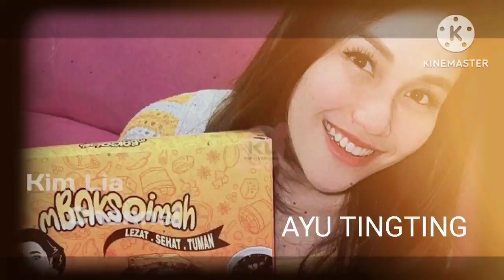Berangkatkan Orangtua Umroh, Ini Harapan Ayu Tt & Andi Arsyil Kedepannya, Netizen Auto Beri Dukungan